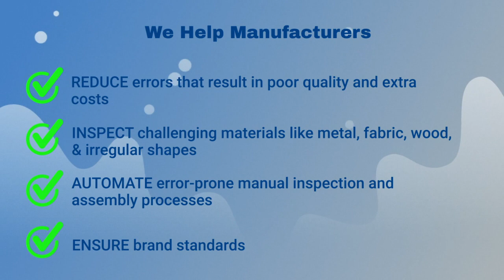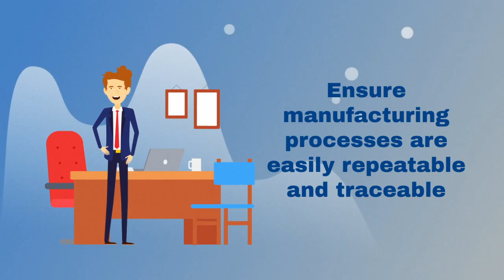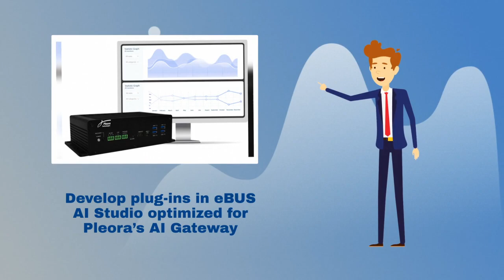Pleora AI Solutions Overview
Reduce errors and risks, lower costs, and automate manual tasks with AI solutions for end-to-end quality inspection.